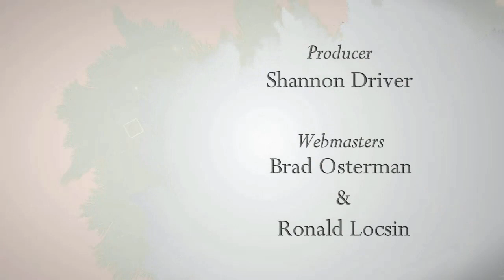TAKE5 on First Peter Chapter 1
The bible tells us we must show Christ in all we do despite persecution. Witness to those that don't know Christ.